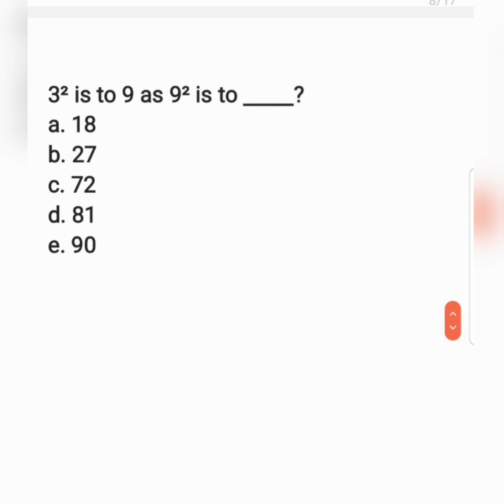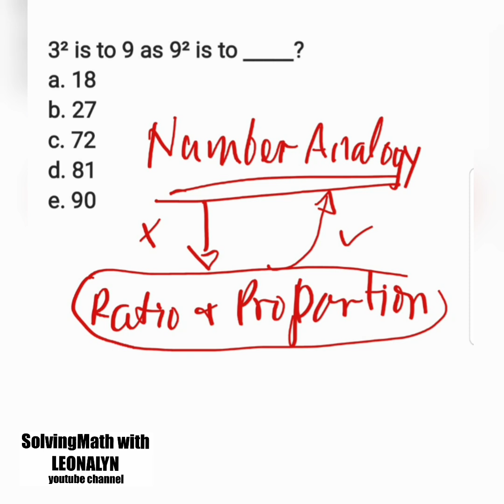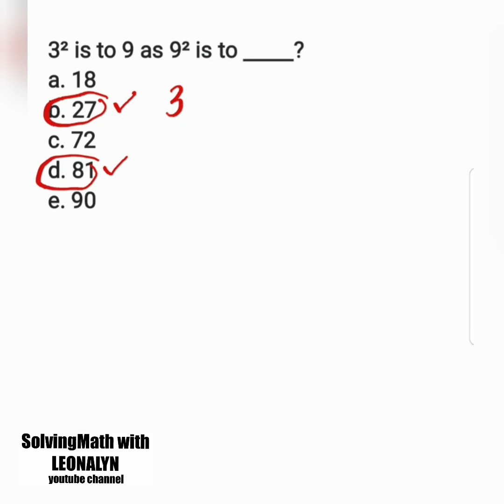NUMBER ANALOGY: 3² is to 9 as 9² is to ?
3² is to 9 as 9² is to _____?
a. 18
b. 27
c. 72
d. 81
e. 90

Free Civil Service Reviewers managed by Leonalyn

Philippine Civil Service Review for all

Editing Apps: VivaVideo
SamsungNote5: Snote
Back-up: SamsungNote9